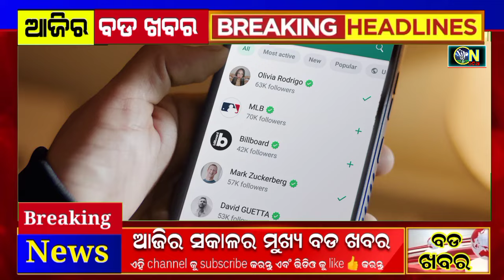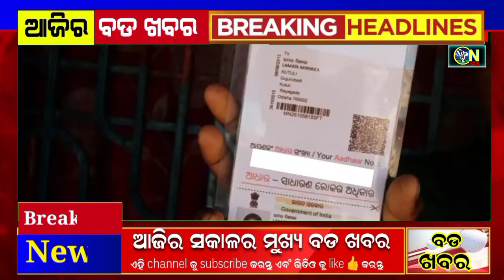28 April 2024 !ଚାଷୀଙ୍କୁ ମିଳିବ ୫,୦୦୦ ଟଙ୍କା ! ଆସିଲା ନୂଆ ନିୟମ ! Today Breking News Odisha| Cricket news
28 April 2024 !ଚାଷୀଙ୍କୁ ମିଳିବ ୫,୦୦୦ ଟଙ୍କା ! ଆସିଲା ନୂଆ ନିୟମ ! Today Breking News Odisha| Cricket news